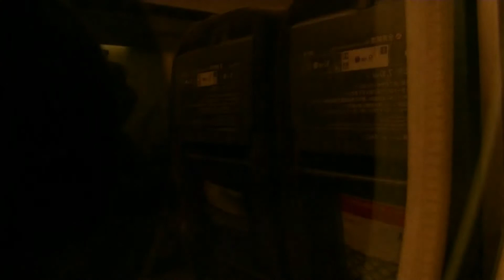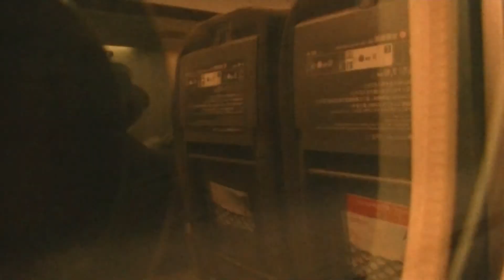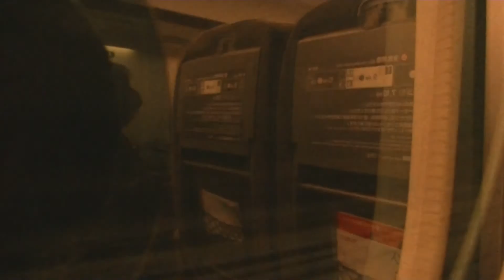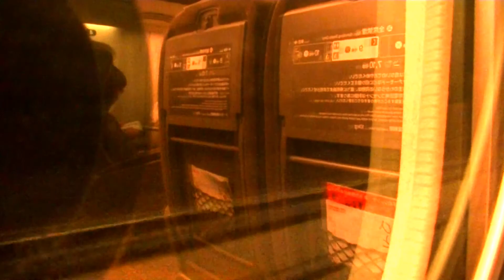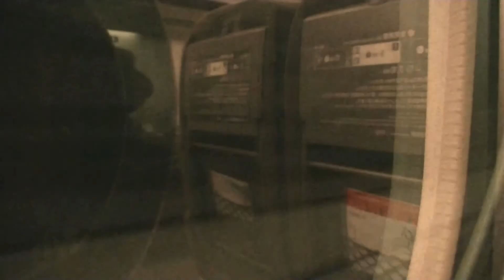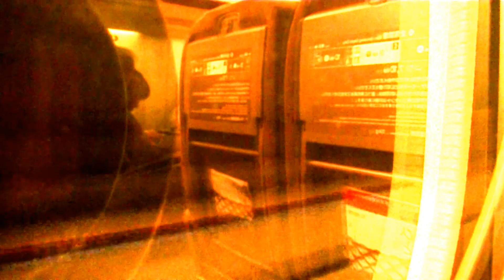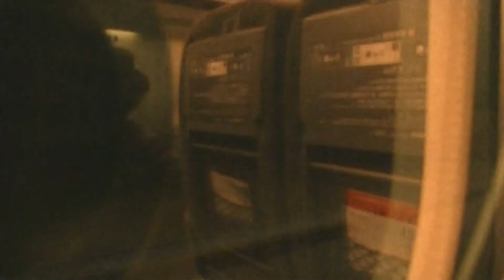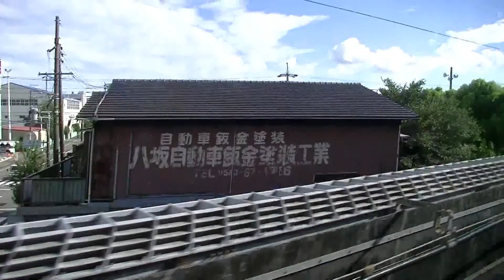[車窓]N700系ひかり475号 東京～西明石 2/7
Super Express Hikari No. 475
新横浜～静岡 (Shin-Yokohama～Shizuoka)